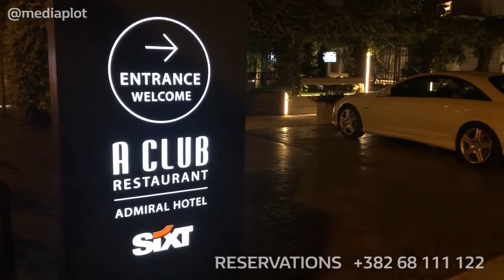A club restaurant